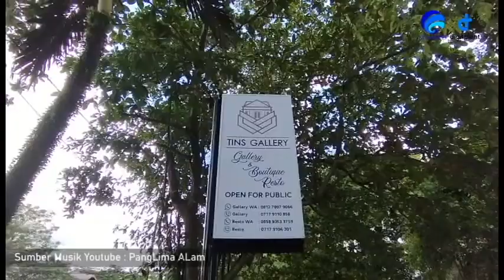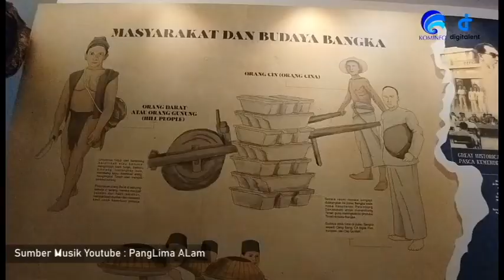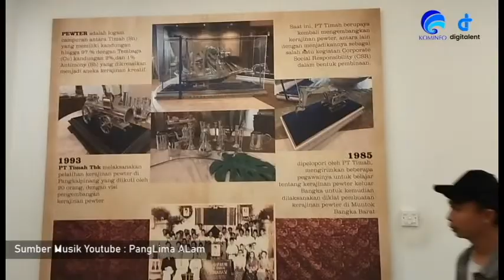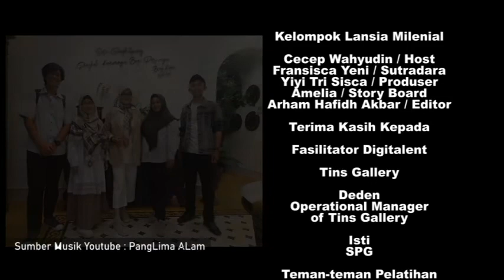Tins Gallery Pangkalpinang Kearifan Lokal yang Instagramable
Video ini merupakan tugas dari pelatihan Digitalent dari Kemenkominfo yang dibuat secara berkelompok.
Kelompok kami beranggotakan Amelia, Arham Hafidh Akbar, Cecep Wahyudin, Tri Sisca Febriyanti, dan Yeni Fransisca

Tins Gallery merupakan salah satu tempat wisata oleh-oleh yang menyajikan suasana klasik yang terkesan eksklusif dengan berbagai macam produk UMKM Bangka Belitung yang berkualitas.
Ayo kunjungi Tins Gallery
Alamat : Jl. Jendral Sudirman No. 20 Kota Pangkalpinang